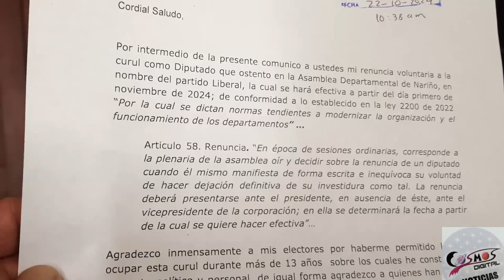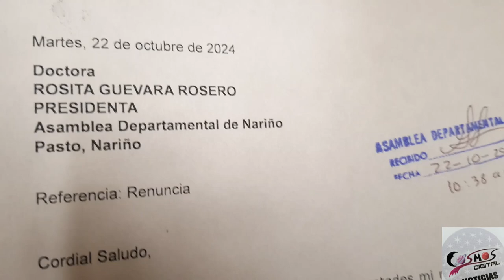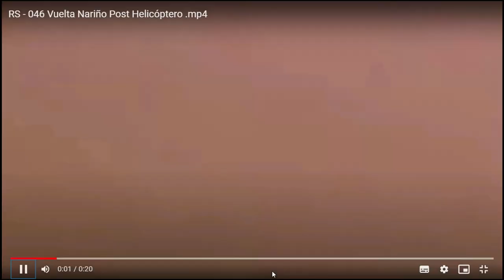Julio Aníbal Álvarez, renunció como diputado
El diputado Julio Aníbal Álvarez, presentó su renuncia a la curul de diputado en el departamento de Nariño. Su pretensión ahora es llegar a la Cámara de Representantes. La curul será ocupada por Mauricio Rosero, actual secretario de las Tics.